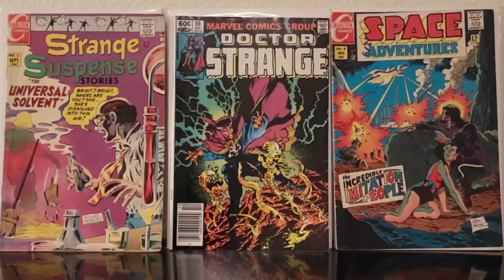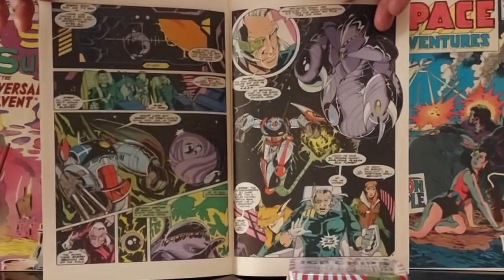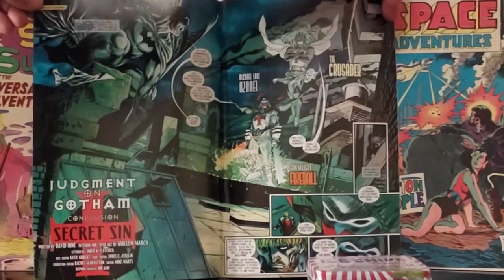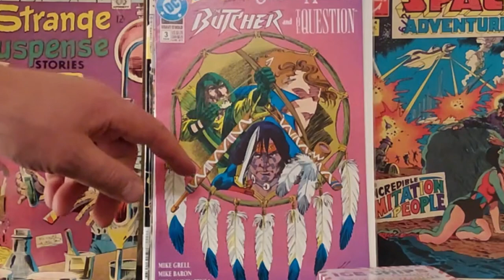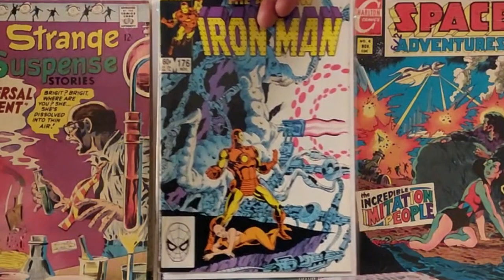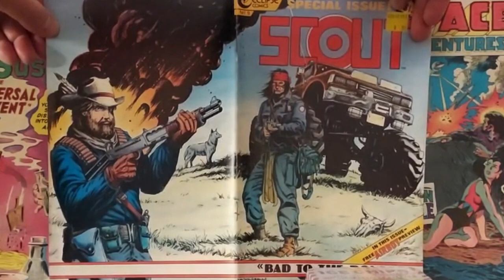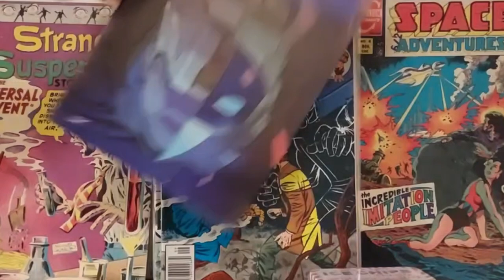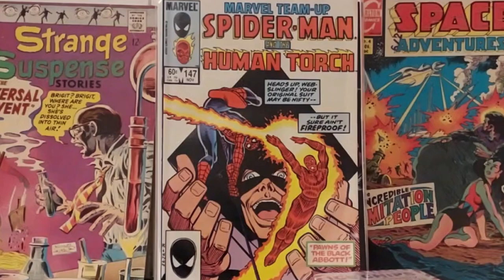Haul 99 The Old School videos are back!